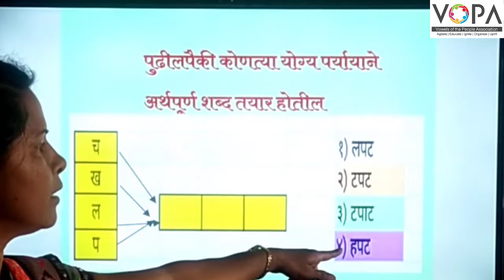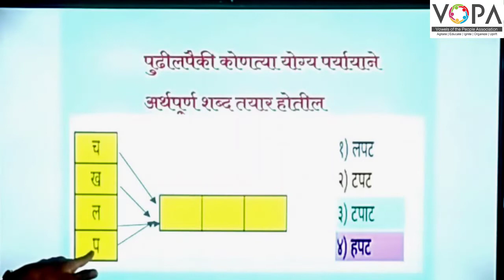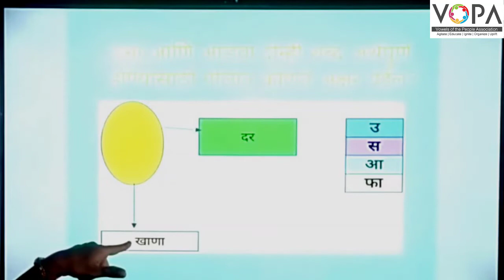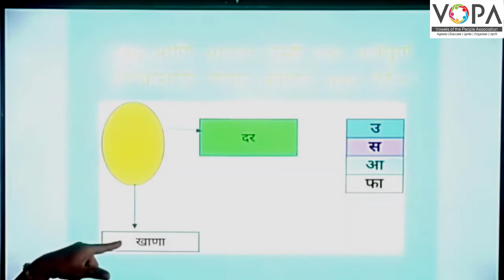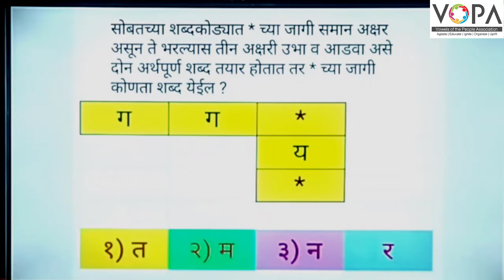५ वी | शिष्यवृत्ती | मराठी | शब्द कोडी | V2 | V-School